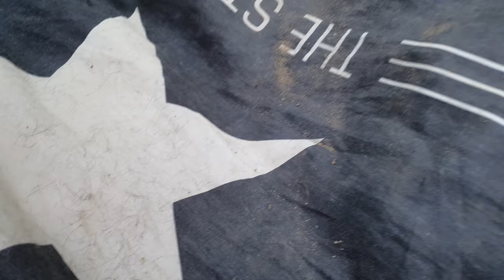Von Königstein nach Tschechien zum Knödel essen- Mini Camper Van Tour -autark -sächsische Schweiz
Der letzte Tag bricht an, ich verlasse meinen wunderschönen Stellplatz am Elbufer und fahre nach Tschechien - Hrenzko. Dort gehe ich immer böhmische Knödel essen. Getankt wird auch gleich und dann- ab nach hause...